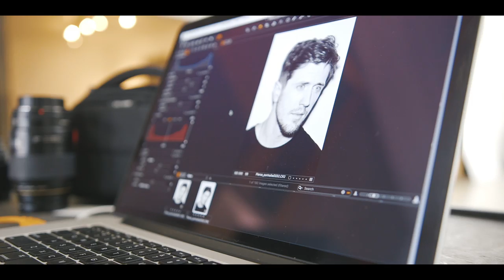Behind the Scenes Photo Shoot with Joan Allen and Author Pierce Brown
Join us behind the scenes as photographer Joan Allen photographs New York Times Best Selling Author Pierce Brown in Hollywood, CA